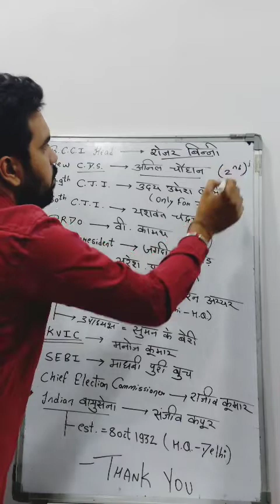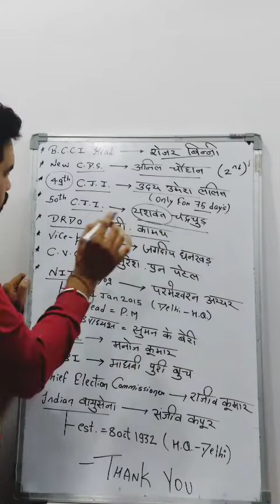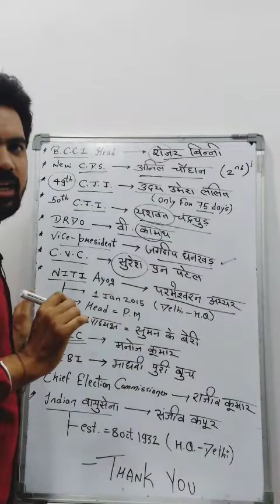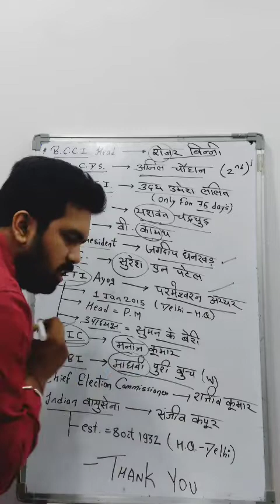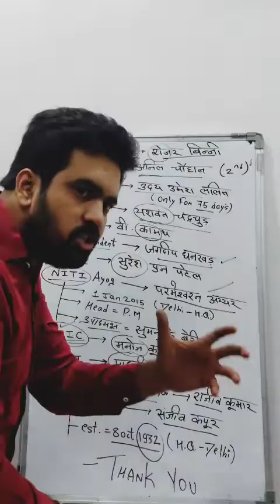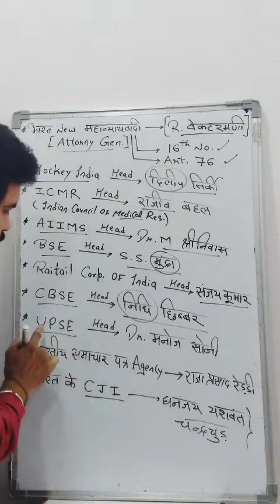Top Important Appointments 🔥 (सारे नाम याद करे with memory techniques)appointment